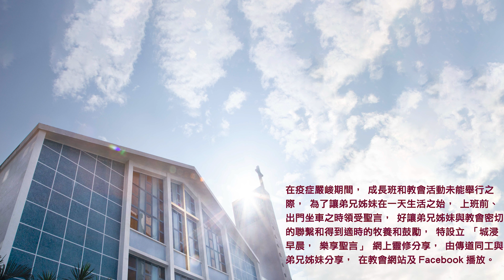20240620城浸早晨，樂享聖言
分享：鄺潔盈傳道
經文：傳道書3章1-15節
信息文字版及經文：